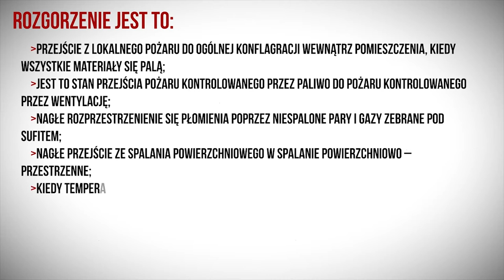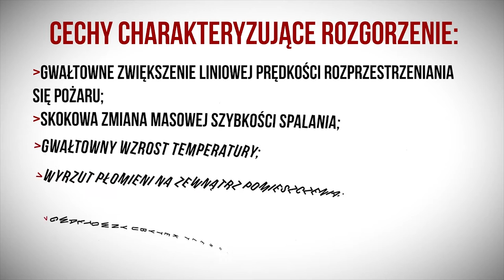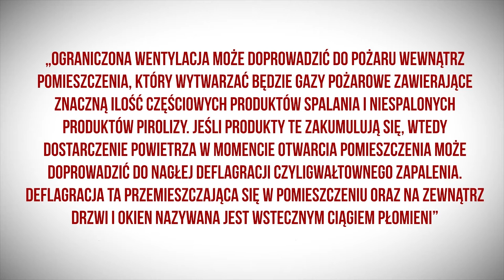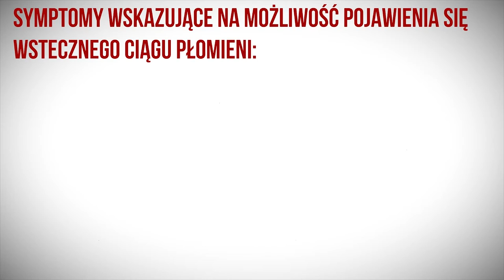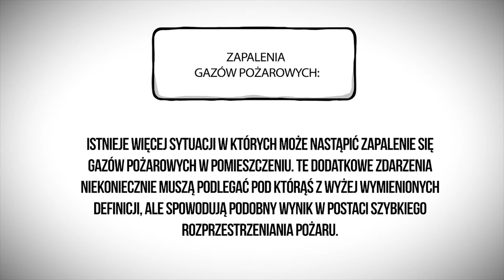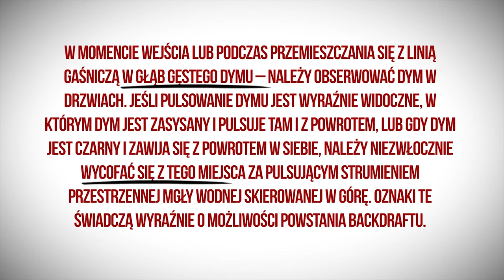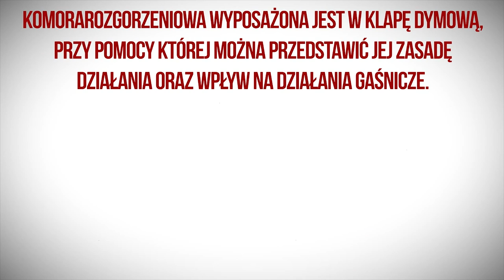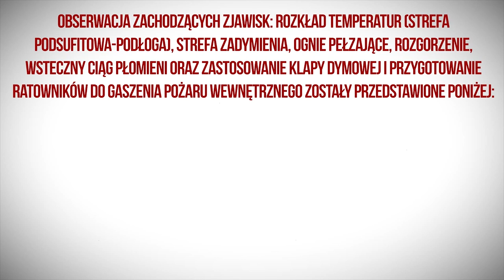Lekcja 9 - Fazy pożaru wewnętrznego